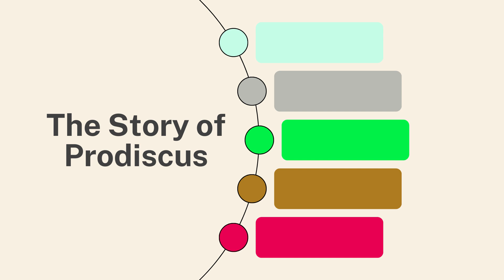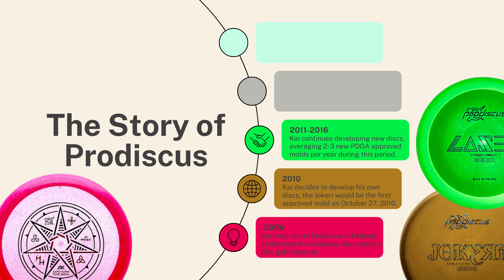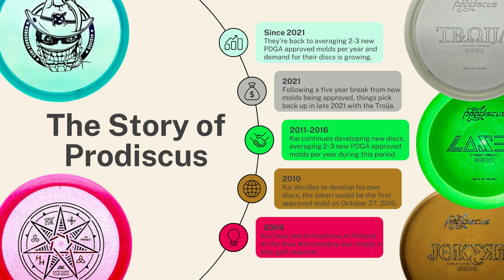Prodiscus - Disc Golf History in under 5 minutes!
The fourth installment in our new series "Disc Golf History in under 5 minutes!" where we cover the history of brands, discs, tournaments, etc in under 5 minutes.. bite-sized content if you will..

Next up is Prodiscus from Finland!

From the company: "Prodiscus is the first Finnish disc golf brand and manufacturer that produces all it’s discs in Finland. Prodiscus started in 2006 as a disc golf product importer. Prodiscus’ founder Kai Vesa decided that he will create and develop own line-up of discs and accessories for the disc golf community. Since starting, we have provided high quality discs, bags and equipment to the players. We’re known for our high-quality products worldwide."